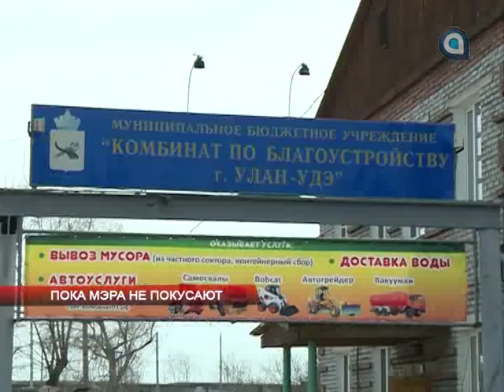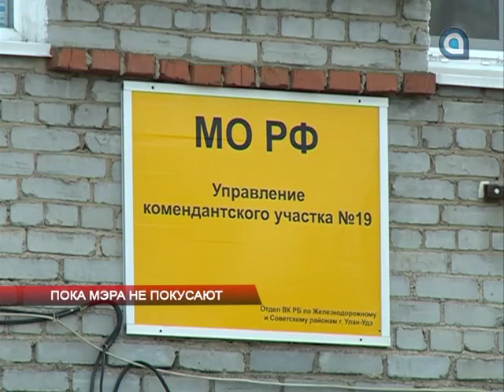Пока мэра не покусают